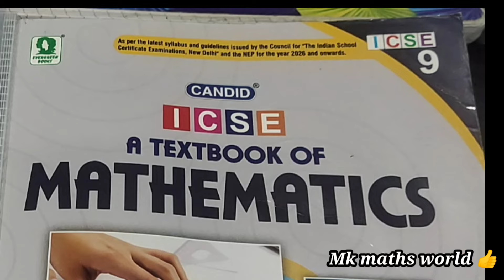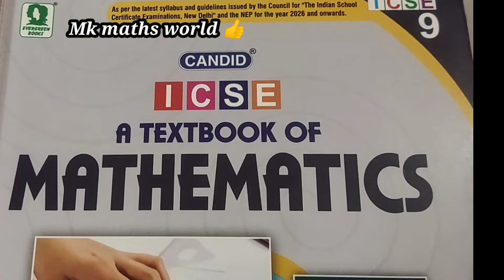Class 9th ICSE Maths New Book 👍 Ch 3 Expansions Ex 3.1( Sum no.20) easy explained 👍